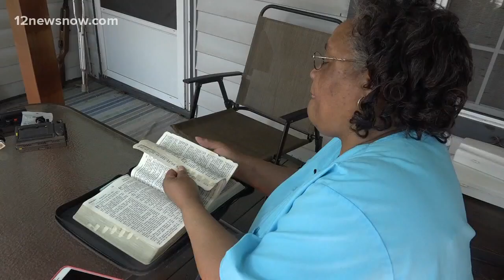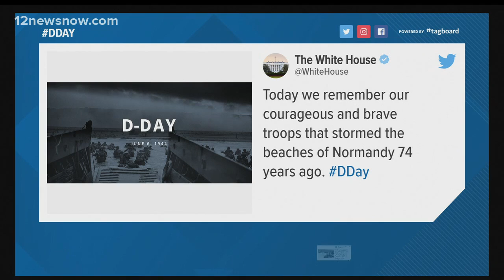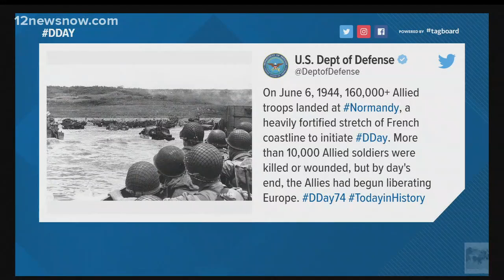Family of Jasper man dragged to death talks about forgiveness 20 years later